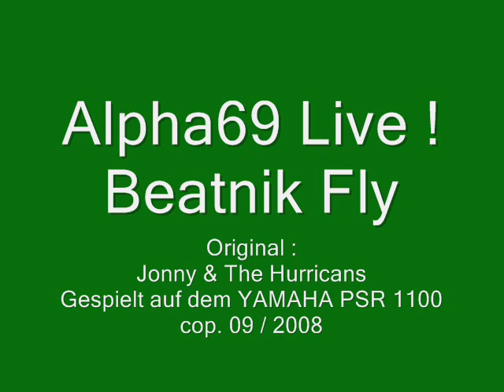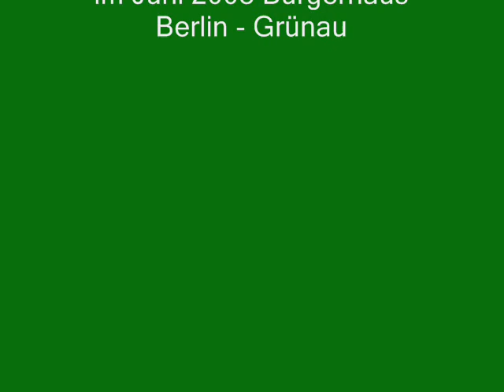Beatnik Fly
Ein Oldie von - Jonny & The Hurricanes - Live eingespielt von alpha69 ( Uwe Kowohl ) mit Keyboard YAMAHA PSR 1100; Mitgeschnitten am Behringer Mixer beim Auftritt in einem Berliner Bürgerhaus Berlin Grünau